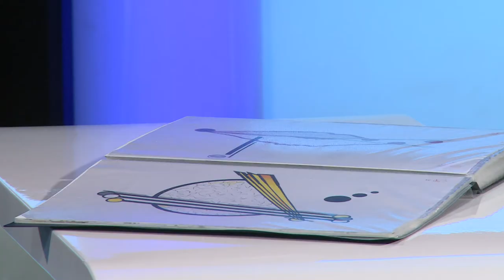210619 Fehérvári Beszélgetések Takács Ruppert